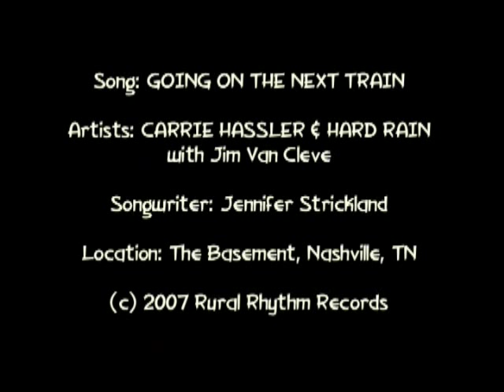Bluegrass Music Video | Carrie Hassler & Hard Rain | Going On The Next Train